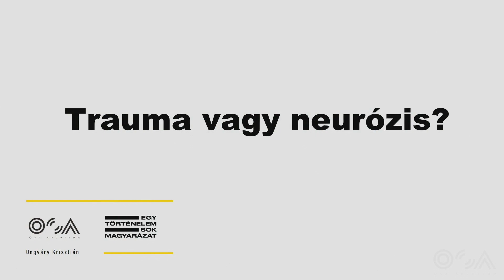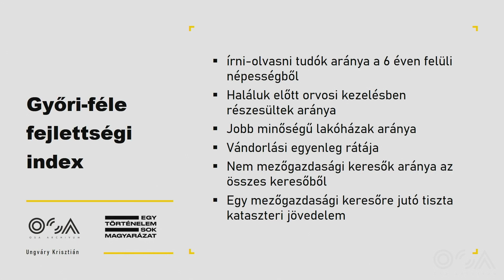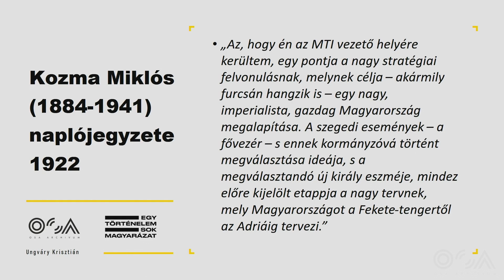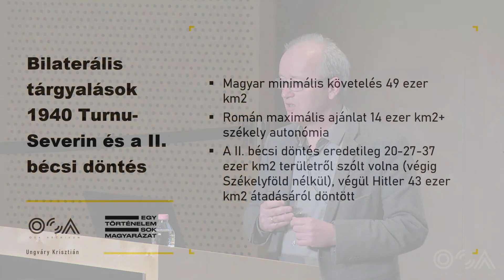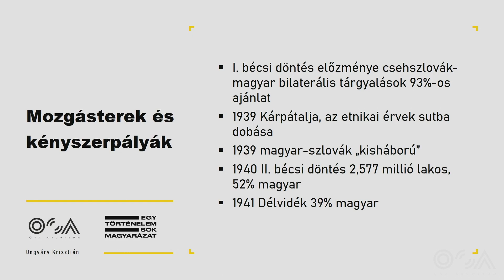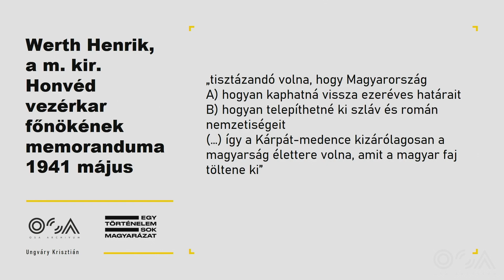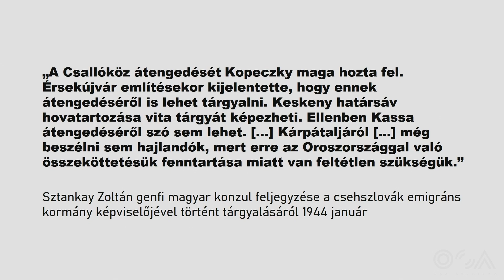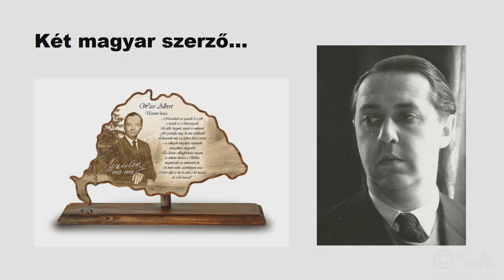Ungváry Krisztián előadása 4. : Trianon és reviziója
AZ előadás a trianoni békekötés néhány aspektusán túl elsősorban azzal foglalkozik, hogy kik és hogyan kísérelték ezt revízió alá venni, különös tekintettel azokra a lehetőségekre, amelyek alternatívaként már akkor is felmerültek, de mégsem valósulhattak meg. Zárásképp pedig a Trianonnal kapcsolatos mai közbeszéd értékelésére is kísérletet teszek.